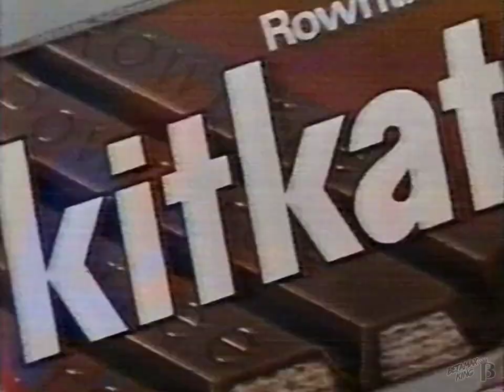Kit Kat Bar Commercial 1986 (Rowntree)